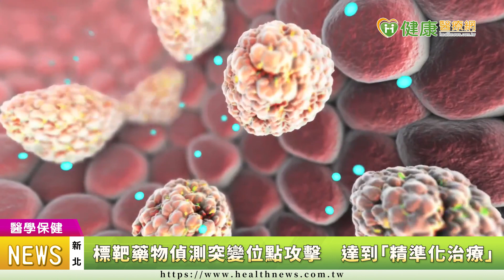【李適鴻醫師】基因檢測助醫擬作戰計畫 標靶精準打擊延長肺癌存活期｜健康醫療網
【健康醫療網／記者賴欣平報導】
肺癌治療方式日新月異，隨著標靶藥物及免疫治療等新型治療方式相繼問世，現於臨床上醫師多會鼓勵肺腺癌患者進行基因檢測，找出腫瘤細胞基因突變位點以擬定後續治療計畫。

肺癌, 癌症, 基因檢測, 標靶藥物, 聖保祿醫院, 李適鴻